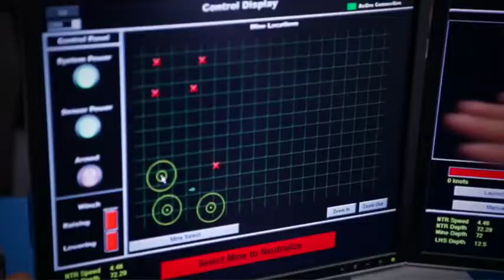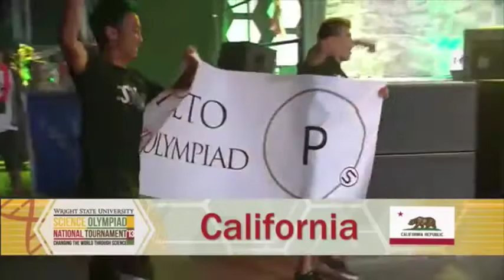SONTHighlightsNov2014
Highlights and Overview of Recent Science Olympiad National Tournaments